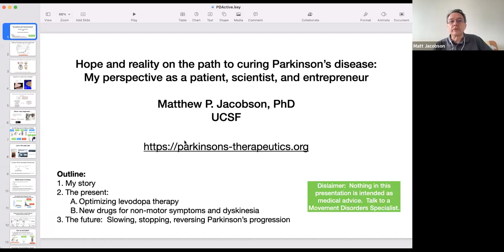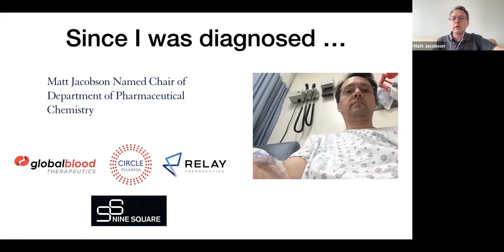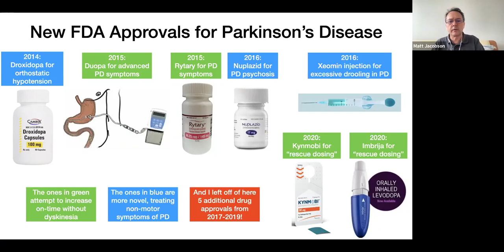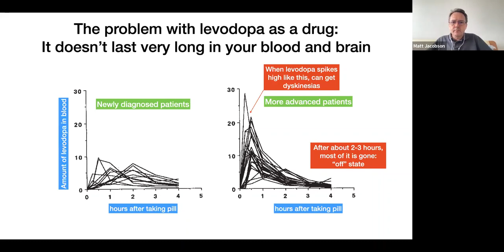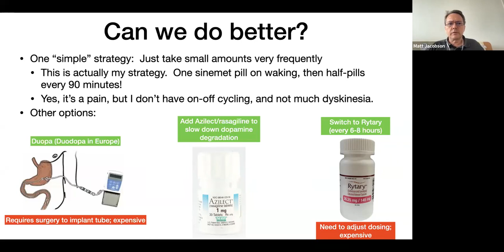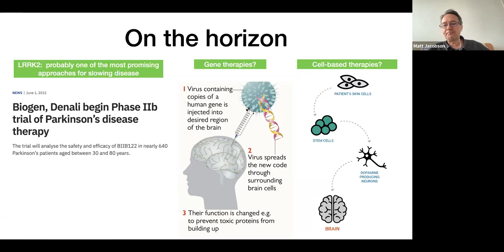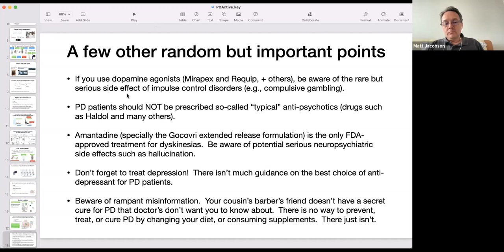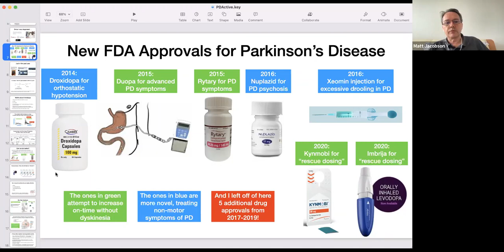Hope and reality on the path to curing Parkinson’s disease with Matt Jacobson- September 10th, 2022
PD Active relies on contributions to support our programs. Please donate
Hope and reality on the path to curing Parkinson’s disease: My perspective as a patient, scientist, and entrepreneur with Matt Jacobson
Date: Saturday, September 10th